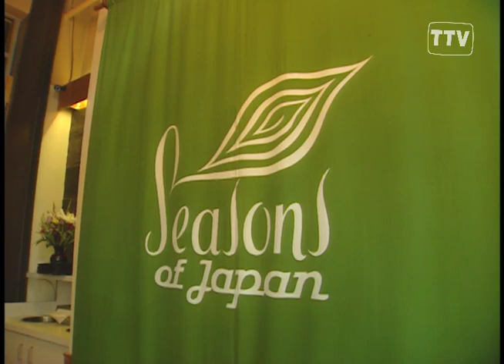Hello Restaurant 267 - Seasons of Japan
Restaurant: Seasons of Japan
Air Date:   02/09/2014